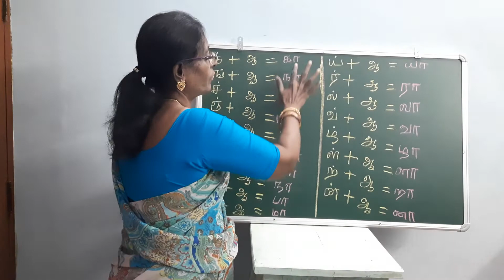TAMILYUIRMEIELUTHUKKAL AAVARISAI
tamil speaking  corse day 4